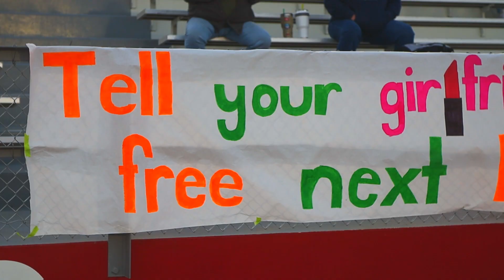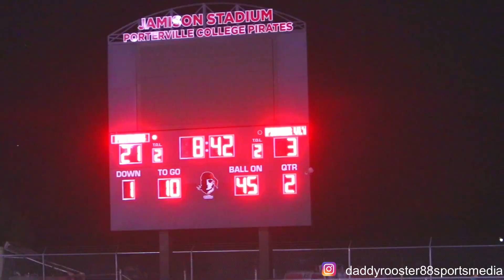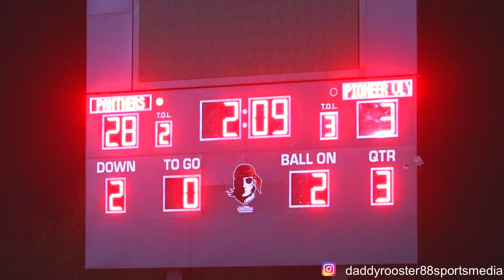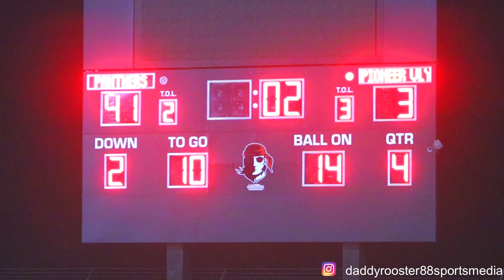HIGHSCHOOL Football PLAYOFFS Porterville vs Pioneer Valley 2023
2023 Highschool Football 🏈 CA playoffs 1st round Porterville Highschool vs Pioneer Valley Santa Maria CA.